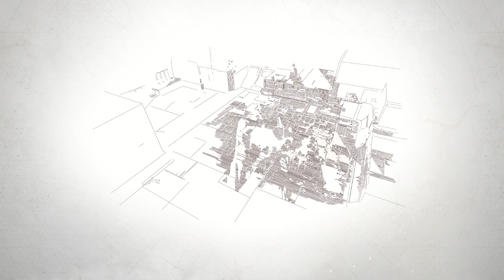Destiny 2 - Simbucky's Achievements Story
Thanks,
Simbucky